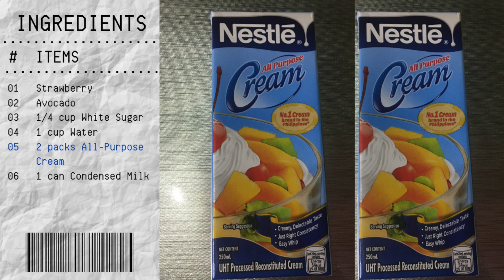Avocado and Strawberry Ice Cream | Sabroso Pinoy Recipe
Ingredients:
Strawberry
Avocado
1/4 cup White Sugar
1 cup Water
2 packs All-Purpose Cream
1 can Condensed Milk